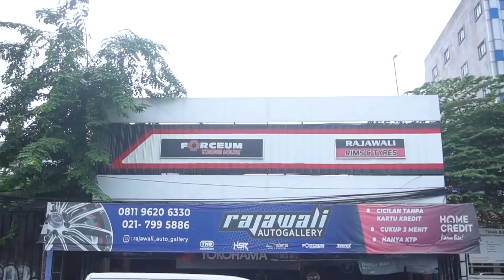Unboxing Velg HSR Wheel. Hati-Hati Kena Racun ! Keren Semua Velgnya